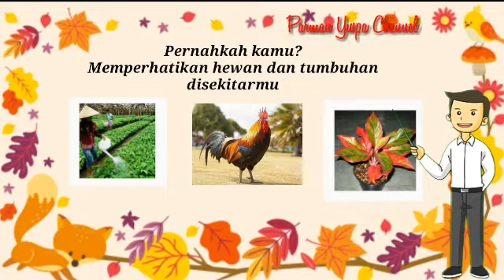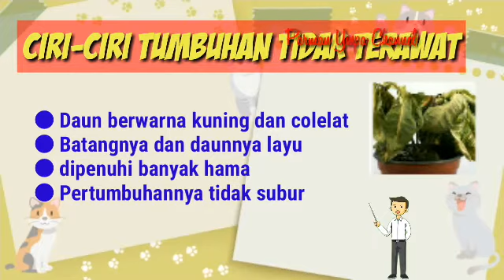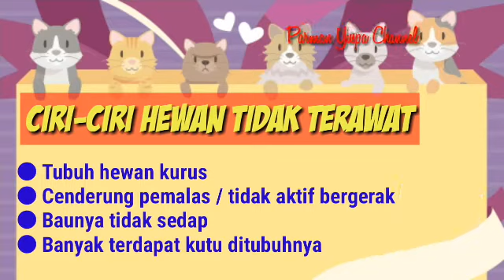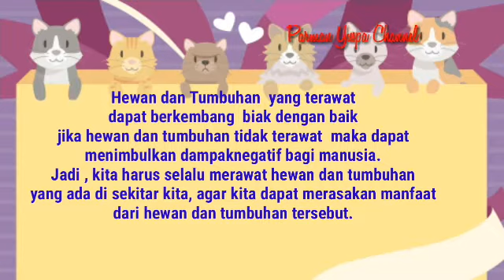Ciri-Ciri Tumbuhan dan Hewan Terawat dan Tidak Terawat || Mupel IPA kelas 4 SD Tema 3 Subtema 3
Hallo Anak-anak hebat!
hari ini kita akan belajar Tematik kelas 4 SD mupel IPA Tema 3 Subtema 3  tentang Ciri-ciri Tumbuhan dan Hewan Terawat dan Tidak Terawat
Selamat menyaksikan
Terimakasih!...
.Edit Line Master
. HP Samsung J6 Prime